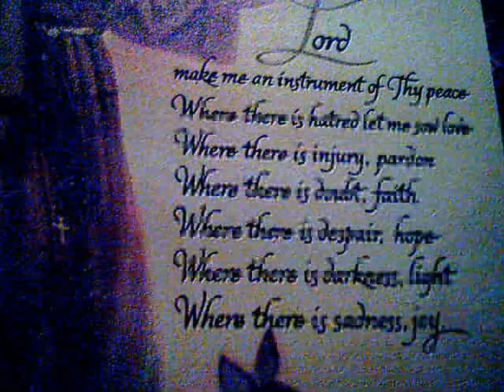ZA KNAZSKE A REHOLNE POVOLANIA...